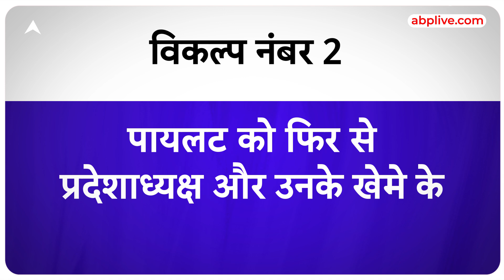Sachin Pilot के लिए Congress के पास 3 फार्मूला, Ashok Gehlot होंगे तैयार ?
News: राजस्थान में इस साल विधानसभा चुनाव होने हैं... इसको लेकर कांग्रेस आलाकमान लगातार तैयारी कर रहा है... और राजनीतिक पंडितों की मानें तो आलाकमान तो जो रिपोर्ट आ रही है... उसमें इस बात का साफ जिक्र है कि सचिन पायलट को साथ लेकर नहीं चलने से लोगों में सरकार के खिलाफ नाराजगी बढ़ेगी... ऐसे में पायलट को साथ रखना वक्त की डिमांड भी है... कहिए तो, कांग्रेस की मजबूरी भी है... अब जब पायलट बनाम गहलोत विवाद चल रहा है... उसी बीच छत्तीसगढ़ में एक ऐसे ही विवाद को सुलझाने में कांग्रेस आलाकमान को बड़ी कामयाबी मिली है... वहां सिंहदेव और बघेल गुट में सबकुछ ठीक होने का संकेत देते हुए कांग्रेस ने टीएस सिंहदेव को डिप्टी सीएम बना दिया है. ऐसे में अब राजस्थान में भी इस बात की चर्चा हो रही है कि क्या पायलट को डिप्टी सीएम बनाया जाएगा... और क्या पायलट इसके लिए तैयार होंगे... पायलट को मनाने के लिए... 3 विकल्प तैयार किए गए हैं...